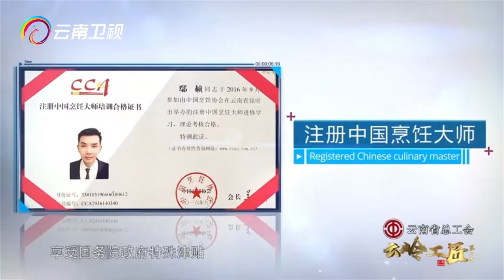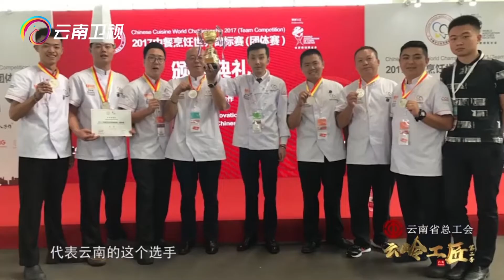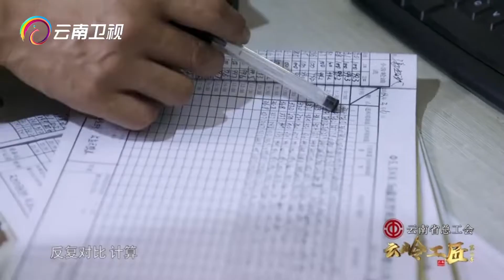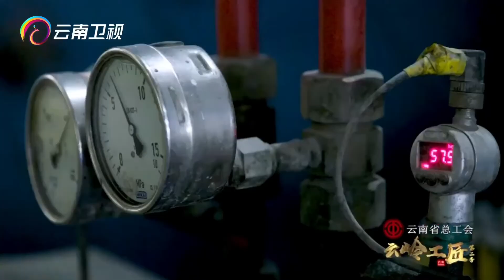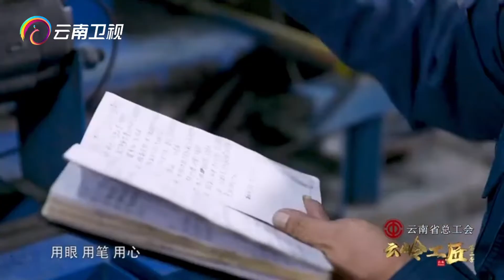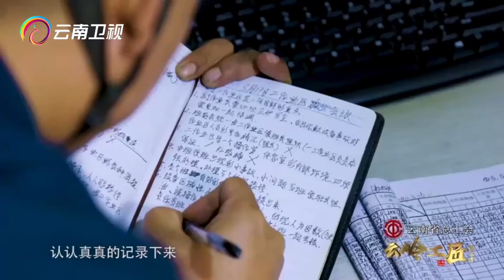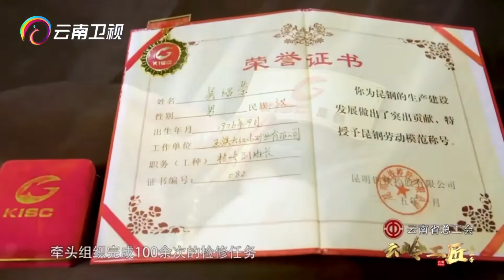终于找到了，他才是云南最牛的大厨！看他一展绝活，让云南味道走向世界【云岭工匠】